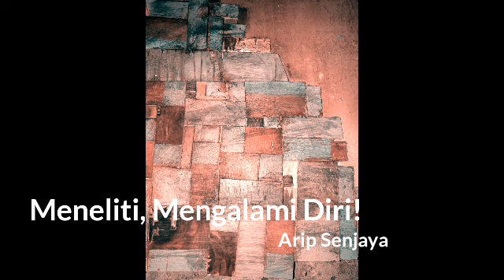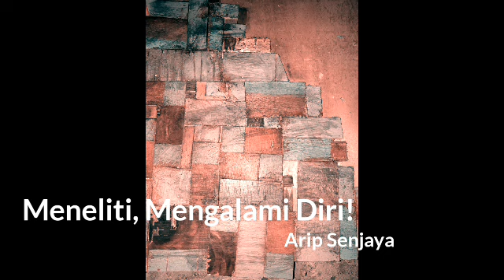meneliti, menjadi diri sendiri